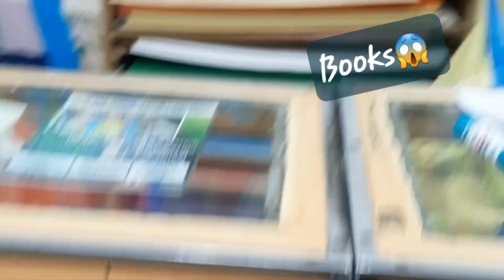Ayan school preparation vlog, 3 years baby going to school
Is video mein app daikhyein gay Ayan school preparation vlog and How 3 years baby going to school? What are the preparation, tips, etc.

Must watch my video to see my wonderful life vlogs.

#3 year old going to school school vlog pakistan youtube school vlog pakistani